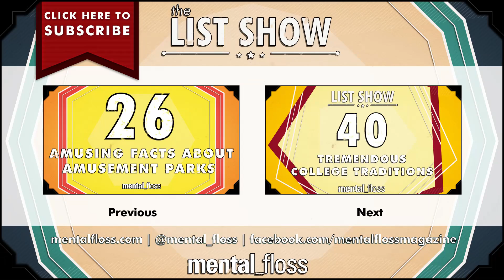25 Famous People Who Were Once Interns - mental_floss List Show (Ep.219)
A weekly show where knowledge junkies get their fix of trivia-tastic information. This week, Paige Finch, one of our summer interns, tells us about 25 famous people who were once interns!